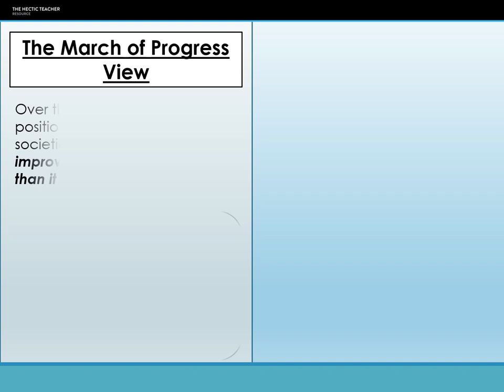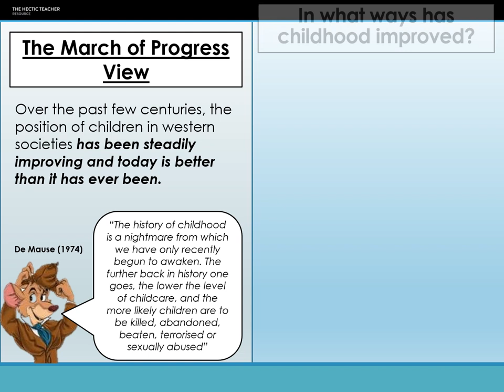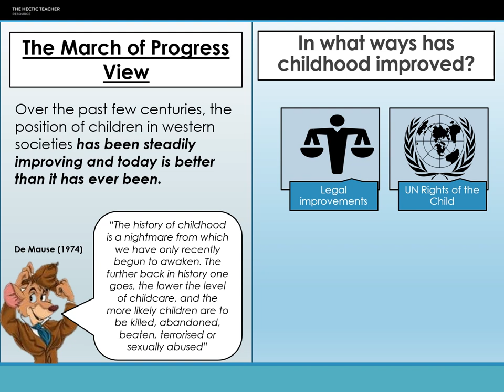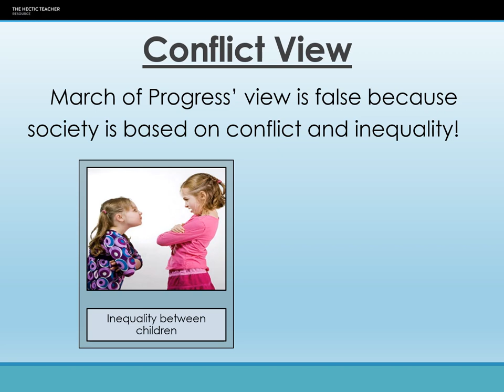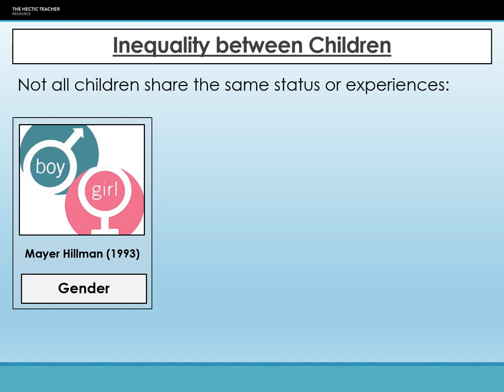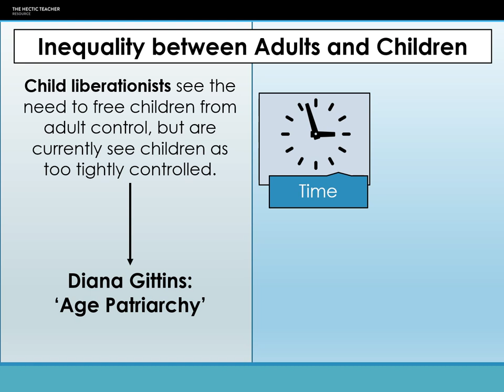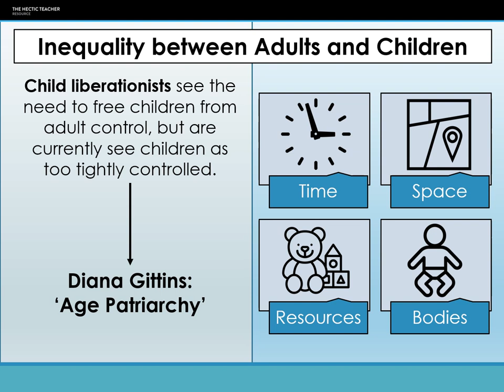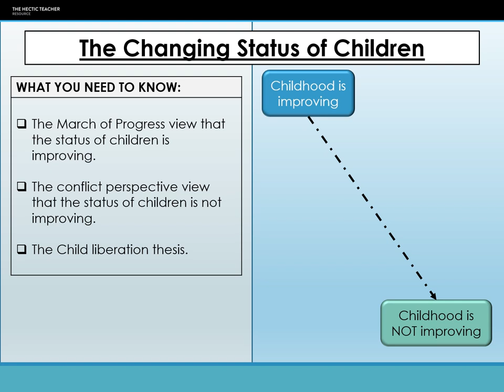Changing Status of Children Lecture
This video examines the changes in the status of children in modern society and the theories associated.
Suitable for AQA, OCR and EDUQAS
Transcripts, Audio version and further resources are available on my